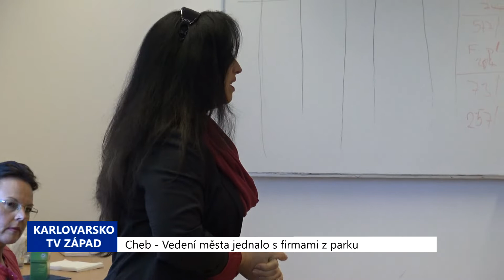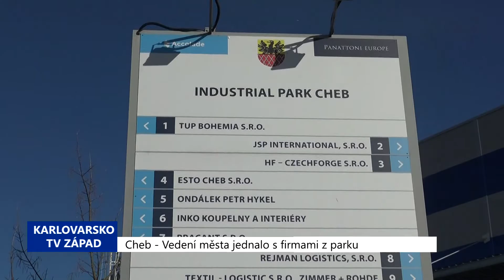Cheb: Vedení města jednalo s firmami z parku (TV Západ)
V chebském průmyslovém parku proběhlo další z řady setkání vedení města a zástupců firem, které zde podnikají. V úvodu vystoupila projektová manažerka Miroslava Petříková z Odboru projektového managementu a rozvoje města. Informovala o postupu příprav strategického plánu.

„Tyto schůzky se pravidelně konají již od minulého volebního období. Jsme rádi, že je poměrně velký zájem ze strany podnikatelských subjektů v průmyslovém parku. K nejproblémovějším  tématům patří napojení průmyslového parku na síť cyklostezek, které chceme do budoucna vyřešit. Podnikatelé se také zajímají o výši daně z nemovitosti, kterou chceme v budoucnosti v průmyslovém parku zvýšit – její koeficient, abychom měli trošku větší výtěžnost. Logicky se také ptali i na další rozvoj průmyslového parku, protože se potýkají s tím, že v současnosti chybí pracovní síly a další rozvoj průmyslového parku by mohl tento problém ještě eskalovat,“ popsal starosta Chebu Antonín Jalovec.

Míra nezaměstnanosti v Chebu se pohybuje okolo dvou procent. Řada lidí pracuje za hranicemi a firmy v parku tak mohou konkurovat například nadstandardní nabídkou pro své pracovníky.

„Firmám nabízíme, aby si svépomocí opravily městské byty, kterých je několik desítek v současné době nevyužitých. Firmy je pak mohou pronajímat svým zaměstnancům jako určitý bonus. Stejně tak nabízíme i kapacity městské hromadné dopravy, kdy jsme před rokem zavedli linku MHD přímo do průmyslové zóny, která je poměrně hojně využívaná,“ dodal starosta Jalovec.

Na setkání se také upřesnily termíny pro aktualizaci navigačního a vodorovného značení v parku. To by mělo proběhnout během května až června. Starosta Chebu také informoval o pokračující snaze města zvýšit koeficient daně z nemovitosti. Uvedl také důvody, které město má. A těmi jsou jednak náklady na údržbu komunikací a zeleně, ale také na fungující linku MHD. Zároveň také vyzval firmy k většímu zapojení do života v Chebu. Další setkání by se mělo uskutečnit za půl roku.